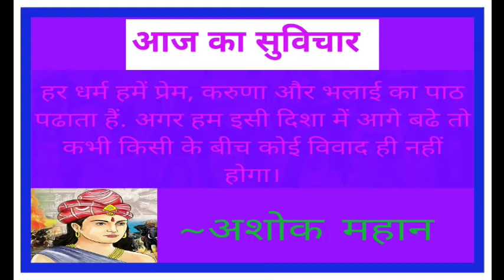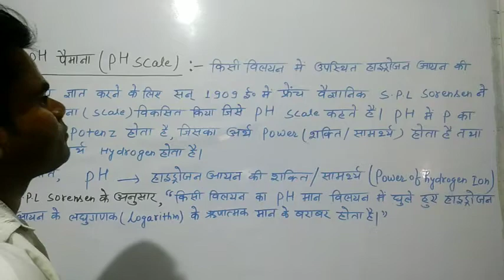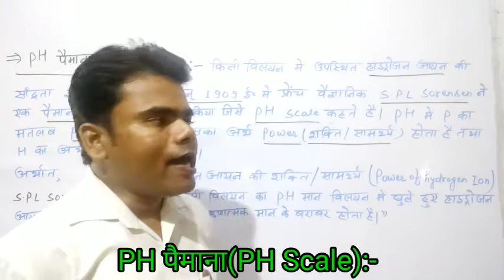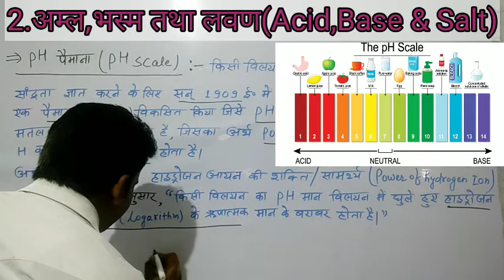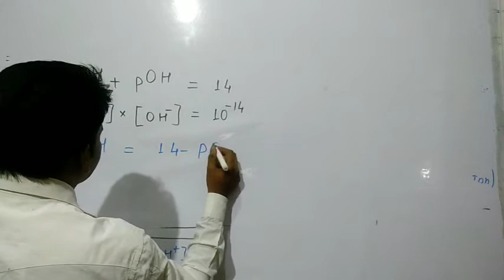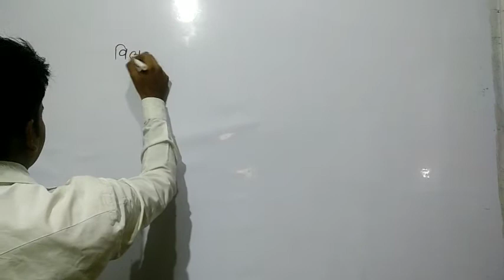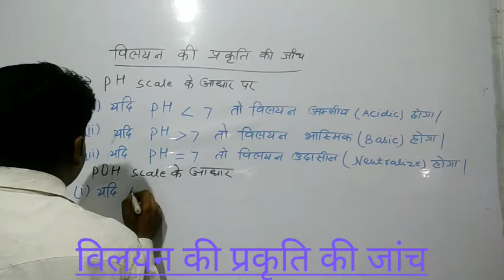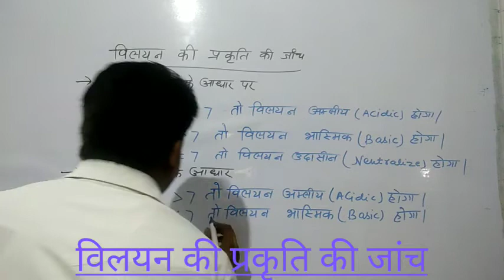10th Chemistry(रसायन शास्त्र)Ch-2 Acid,Base & Salt(अम्ल,भस्म तथा लवण)Part-7 Manthan Point Tutorials